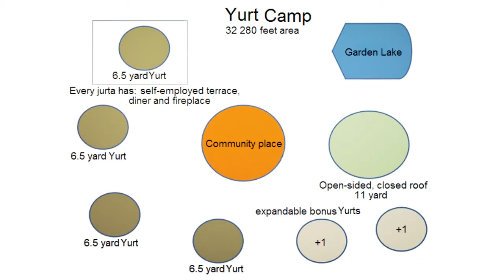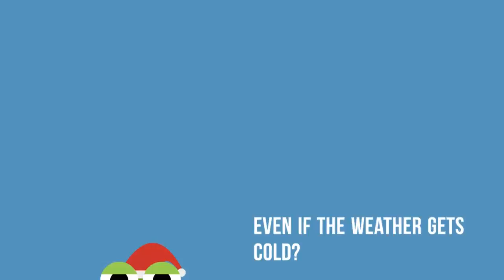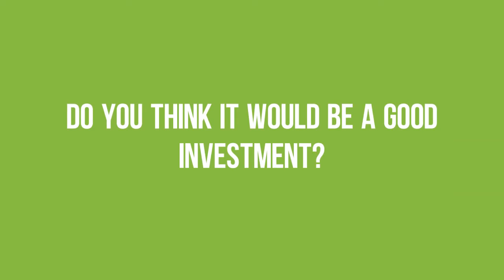Yurt Camp - Green Land Massage & Yoga Studio